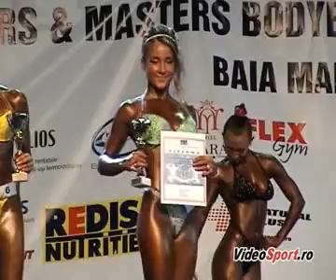Campionatele Europene de juniori si masters 2009, Baia Mare - juniori fitness